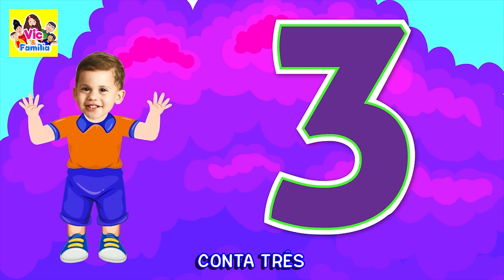Vic e Família - Parabéns/ Viva Mariana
Olá! Seja Bem vindo ao nosso canal! Vic e Família

🎼 Créditos:

 Estúdio: Glaucio Luiz e Marcia Valéria
Produção Musical e arranjos: Glaucio Luiz
Cantora: Maria Victória
Vozes: Maria Isabel (Bebel), Maria Victória (Vic) e Glaucio Luiz
Produção de Vídeos: Jovemar Santos e Mariza Matos

-Músicas Personalizadas-

❓Já conhece❓

1 - Mensagem
2 - Pula a fogueira / O balão vai subindo / Cai, cai, balão
3 - Capelinha de melão / Chegou a hora da fogueira
4 - Dona Aranha
5 - Formiguinha
6 - Os dedinhos / Meu lanchinho
7 - Minhoca
8 - A roda do ônibus
9 - Roda pião
10 - Samba lê lê
11 - Viva Mariana
12 - Cabeça, ombro, joelho e pé

1 - Mensagem
2 - Sítio
3 - Sabiá
4 - Borboletinha
5 - De abóbora faz melão
6 - Cachorrinho
7 - Ciranda, cirandinha
8 - Alecrim dourado
9 - A canoa virou
10 - Fui no Tororó
11 - Se essa rua fosse minha
12 - Parabéns / Derrama / O fogo cai

01 – Mensagem
02 – Deus te Chama Pelo Nome
03 – O Bom Pastor
04 – O Céu Faz Festa
05 – Em Deus Você Tudo Pode
06 – A Festa da Bicharada
07 – As 7 Notas Musicais
08 – Entra na Roda
09 – O Sapo já Lava o Pé
10 – Como é Bom Ser de Jesus
11 – Santo Anjo 12 – Agradeço, Senhor!